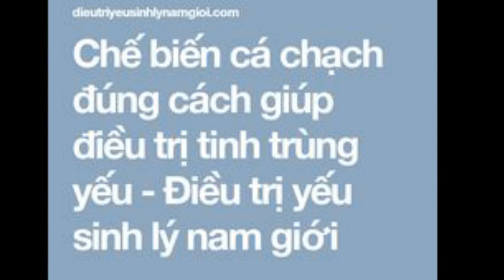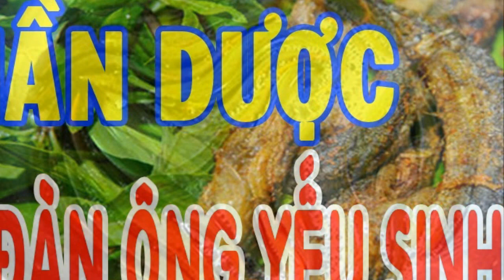Cháo Cá Chạch Thực Phẩm Thần kỳ chữa Yếu Sinh Lý Tăng “Năng Lực” phái mạnh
MÓN ĂN BÀI THUỐC TỪ CÁ CHẠCH CHO NAM GIỚI YẾU SINH LÝ
Ngoài là thực phẩm – cá chạch còn là được coi là dược liệu giúp bồi bổ sức khỏe cho người già và đáng chú ý công dụng chữa yếu sinh lý tuyệt vời từ cá chạch. Chị em có chồng bị yếu sinh lý hãy thử chế biến các món ăn bài thuốc chữa yếu sinh lý từ cá chạch cho đức lang quân của mình ăn nhé!
Cá chạch là loại cá rất phổ biến ở các vùng nông thông Việt Nam, các món ăn từ cá chạch không chỉ ngon miệng và bổ dưỡng mà còn được coi như một vị thuốc. Chúng thường sinh sống ở những ao hồ, ruộng mương có nhiều bùn lầy. Theo Đông y, cá chạch có vị ngọt, tính bình, không độc; có tác dụng bổ khí huyết, tráng dương, thanh nhiệt, tiêu khát, hết vàng da. Rất nhiều sách thuốc cổ Đông y đã nói đến tác dụng bồi dưỡng và chữa bệnh của cá chạch, phân tích khá sâu cả về mặt thực phẩm và thuốc. Cách dùng để chữa bệnh và bồi bổ chủ yếu ở dưới dạng món ăn – bài thuốc. Có rất nhiều phương thuốc mà cá chạch là dược liệu chính đó là chữa mụn nhọt, lở loét, bệnh viêm gan, vàng da, suy thận, suy nhược thiếu máu, chữa trĩ sa, xuất huyết,… Đặc biệt, cá chạch cũng nằm trong TOP 4 loại cá “khắc tinh” trị bệnh yếu sinh lý ở nam giới với triệu chứng: Liệt dương, xuất tinh sớm, suy giảm tình dục,…
Dưới đây là một số cách dùng cá chạch trị yếu sinh lý cho nam giới – tham khảo và áp dụng xem sao.
Đối với nam giới bị suy giảm tình dục
Để thực hiện món ăn cho người bị suy giảm tình dục, chúng ta thực hiện như sau:
– Lấy 5-6 con chạch, Đem cá chạch bạn làm sạch, dùng muối hoặc cách khác để loại bỏ phần nhớt và mùi tanh của cá, sau đó bỏ nội tạng, tách riêng phần thịt và phần xương.
Đổ dầu vào nồi, dùng lửa nhỏ rán cho mềm xương rồi cho thịt chạch vào rán. Thêm 300ml rượu hoặc 600ml nước, một lát gừng , đun nhỏ lửa cho đến khi nước còn lại một nửa và chuyển thành màu sữa là được. Lấy nước này, thêm muối, hạt tiêu rồi uống và ăn thịt. Dùng liên tục nhiều ngày. Những người bị suy giảm tình dục, suy nhược tinh thần và thể lực, mắc bệnh gan, kém ăn, xanh xao thiếu máu... dùng món ăn này đều rất tốt.
Các quý ông nên thường xuyên ăn món này để nâng cao thể chất và đời sống tình dục. Ngoài ra, món ăn này cũng có hiệu quả với các bệnh nhân bị suy nhược tinh thần và thể lực, mắc bệnh gan, người kém ăn, xanh xao thiếu máu…
Cháo cá chạch bồi dưỡng sức khoẻ tốt cho “năng lực” phái mạnh
Nguyên liệu cần có: cá chạch, lạc, gạo tẻ, rau thơm, các loại gia vị cần thiết.
Cách thực hiện:
– Đem gạo vo, đãi sạch rồi cho vào nấu cháo.
– Làm sạch cá chạch rồi để ráo nước và cho vào nồi đảo đều với dầu ăn, muối, đường, xì dầu.
– Khi cháo chín, bạn cho cá chạch vào nấu chín.
– Khi ăn, thì nêm gia vị và thêm rau thơm vào.
Món này có tác dụng bồi bổ cơ thể và chữa bệnh yếu sinh lý, bệnh gan… rất hiệu quả.
Các chị em hãy nhanh tay bỏ túi các món ăn từ cá chạch trên đây để bồi bổ sức khỏe cho ông xã nhé. Đặc biệt, những chị em có chồng gặp phải các vấn đề về sinh lý nêu trên thì hãy chế biến ngay món ăn từ cá chạch để chữa bệnh cho chồng mình hiệu quả, nâng cao đời sống chăn gối của hai người và sống hạnh phúc nhé.